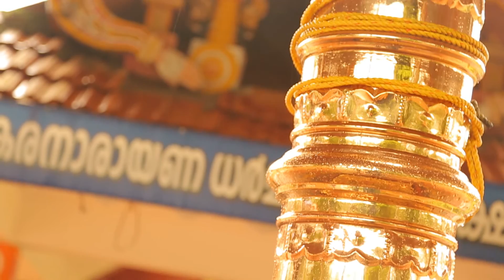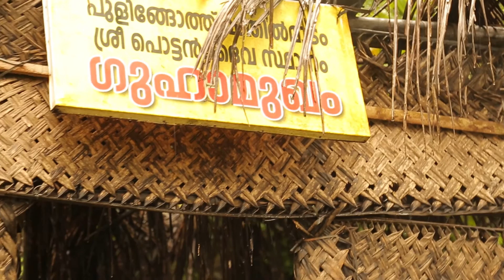The Mystic Heights Vlog 7 Vaathilmaadam Sree Vathil madam Pottan Theyyam Devasthanam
Scout around for the 'Origin of Pottan Theyyam' Myth and interaction with Shri Govindan Nambiar, President, Shree Shankaranarayana Dharmasastha Temple, Pulingome.
Camera: Shemin Balachandran Nair, Adharsh SL